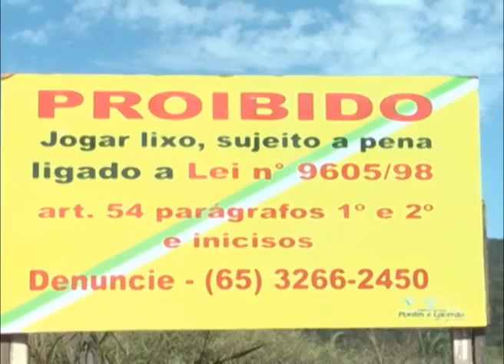SEC LIXO AS MARGENS DA ESTRADA